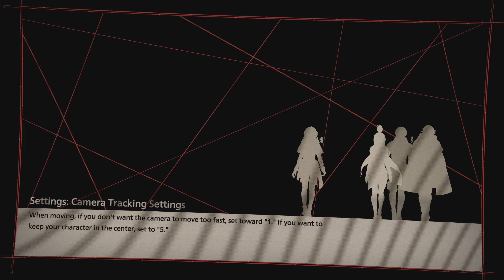"Episode 2: Completing My First Mission - Scarlet Nexus"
Welcome, welcome to the mind-blowing extravaganza of my YouTube channel! Prepare to have your expectations obliterated, your imagination ignited, and your laughter unleashed in a tsunami of hilarity! Get ready to be swept away into a world of pure gaming madness!

🎶 Dive deep into the mind-boggling beats on my musical realm: zombiexerror666 on BandLab (Prepare to be thoroughly captivated! 🔗)

Hold on tight, because you're about to witness mind-blowing greatness on Twitch: daimondskull_saiyan (Join the ultimate gaming party! 🎮)

Listen up, my friends! This channel is a realm where laughter reigns supreme and rules are but a distant memory. Only those aged 13 and above can embark on this extraordinary journey. Age-cheaters, consider yourselves officially disinvited!

I am here to unleash the absolute hilarity of gaming, with every moment meticulously crafted to perfection. The game music is not my creation, but it's an essential part of our thrilling adventures. However, any music I create is a testament to my creative genius and belongs solely to me.

Prepare yourselves, for the future promises mind-bending animations, unpredictable shenanigans, and adventures that will defy imagination itself. Get ready to witness epicness that transcends the boundaries of comprehension!

In victory or defeat, our mission remains unchanged - to fill the world with the echoing sounds of laughter. As long as we're rolling on the floor in fits of mirth, we've achieved true greatness. Join me in this extraordinary realm of gaming wonder, where rules are mere suggestions, and our score is measured by the joy we bring.

If you possess ingenious ideas, awe-inspiring guidance, or mind-boggling demonstrations to elevate our madness, share your wisdom in the comments below. Your support is the fuel that ignites the blazing fire of my comedic genius!

So, my esteemed comrades, let us embark on this laughter-filled odyssey together. I eagerly await your presence in the next mind-blowing episode! Keep those smiles wide and let the laughter resound!

P.S. Leave a comment that will ignite a cataclysm of laughter, for together, we are an unstoppable force! Until we reunite in the next mind-bending episode!

Underage viewers, please note that entry to this realm of hilarity is granted only to those aged 13 and above. The music from the games is not my creation but stands as a testament to the brilliance of their creators. Let laughter guide our path!

You'll have a blast exploring a wide variety of videos where you can witness my gaming prowess, delve into some crazy antics, and enjoy it all in the company of like-minded gamers. But remember, those under 13 are not welcome here, and I mean it. If I spot an under-13 follower, you're getting blocked. Additionally, all gaming music is original and created by the game developers. If you want to check out my personal music, follow the link provided. It's all part of the ultimate entertainment experience!